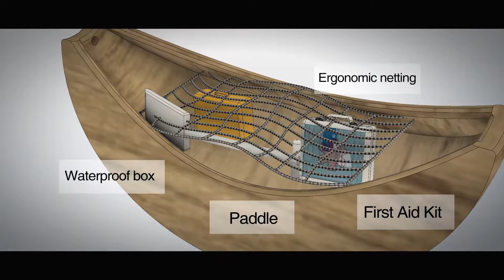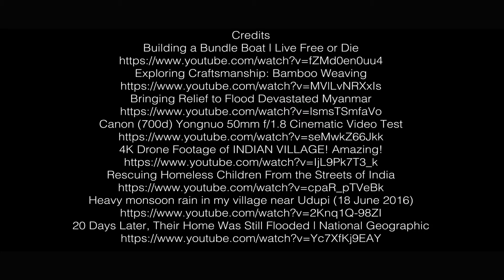GloBoat - A fully mechanical flood-rescue boat-racking mechanism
Product Demonstration